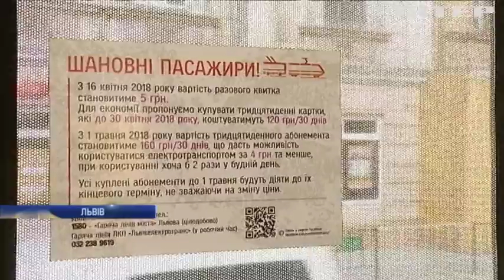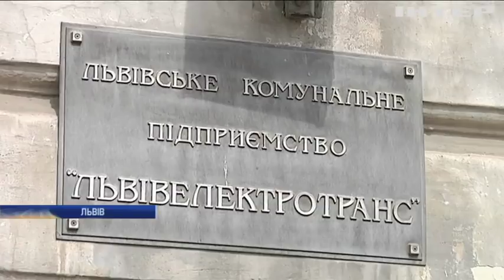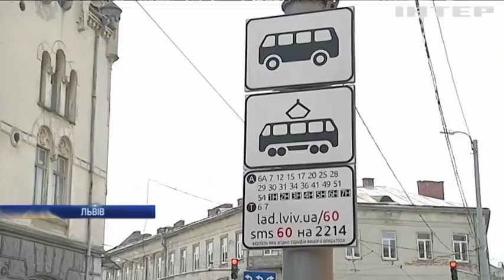Новости 8:00, выпуск за 17 апреля 2018 года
Головні події на цю годину: На Донбасі бійці розповіли про обстріли бойовиків на поминальні свята. У Черкасах учасникам АТО виділили землю на сміттєзвалищі. У Львові зросла ціна на квитки у транспорті.